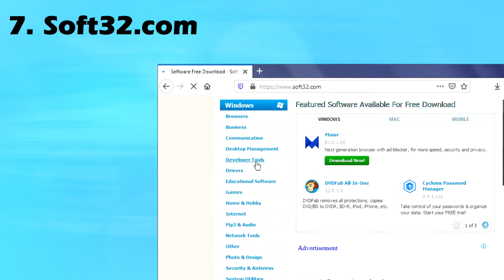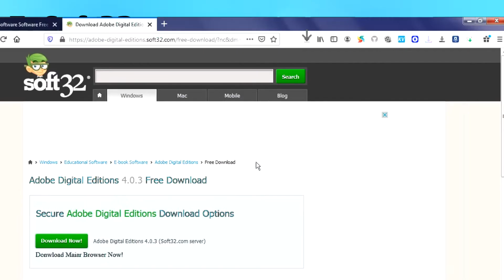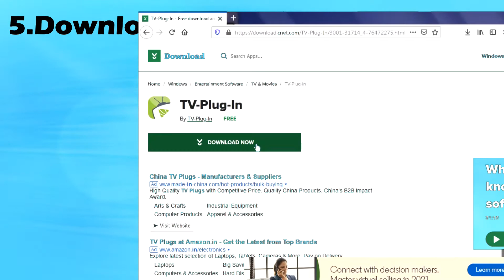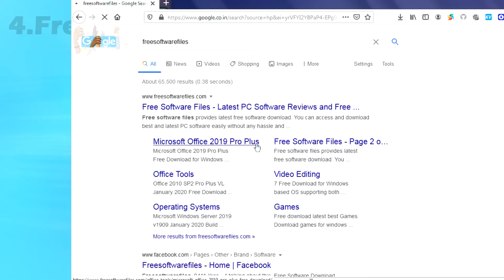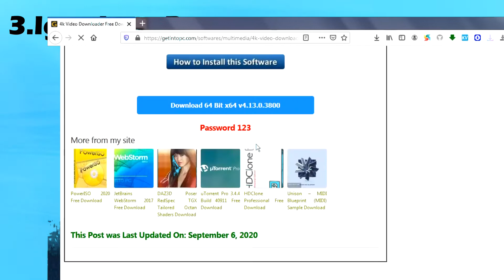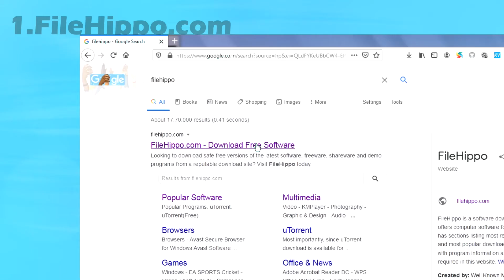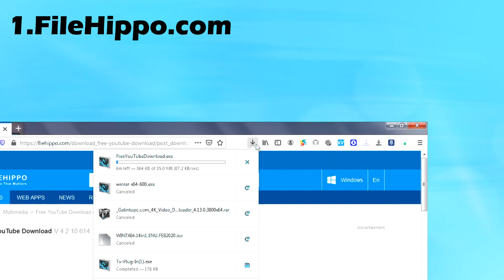7 Best Websites Free to download software (for windows & Mac & Mobile in bangla)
7 Best Websites to download software for windows & Mac & Mobile in bangla. this video you you can find most helpful website for download software,without any expanse so watch the video till the end and plz subscribe kolkata computer.

Image Credit :-
pixhave.com.Pixabay.com
Related Search :-